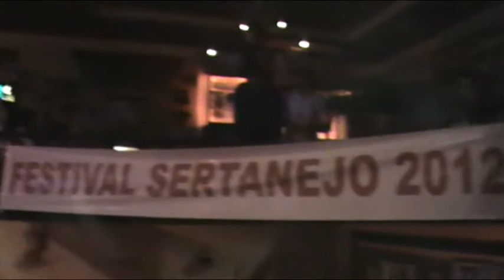final da noite com a canja do cantor e compositor Joel Marques e Banda Biroska